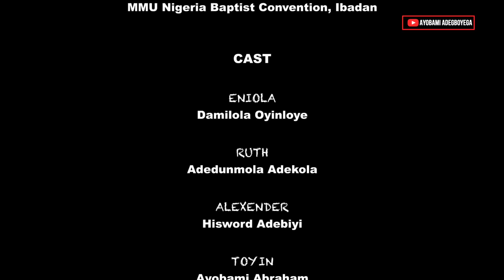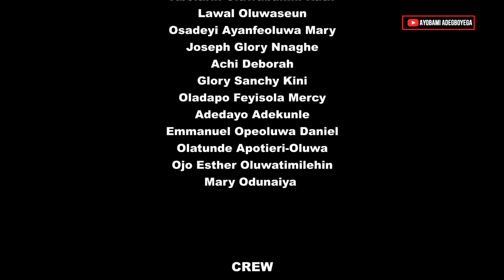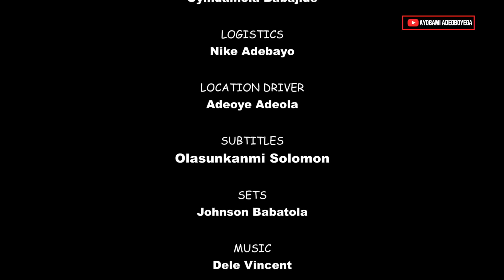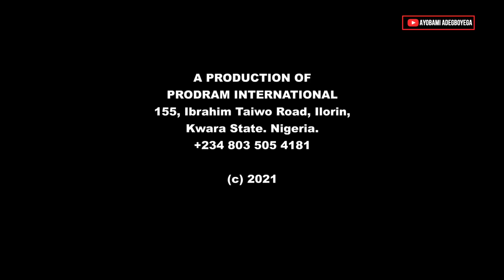RESOLUTE HEART Part 12 = Husband and Wife Series Episode 72 by Ayobami Adegboyega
PRODRAM PRODUCTION
Guaranty Trust Bank (GTB)

Domiciliary Account
Ayobami Adegboyega